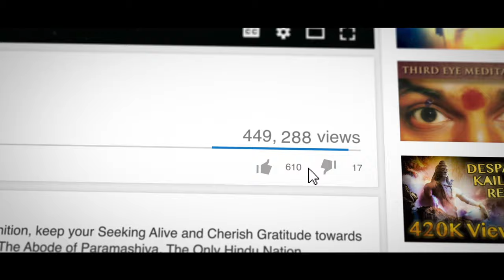Is Kundalini Awakening Dangerous ? Why to Be with Swamiji - Guru Disciple Relationship - Ep.36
In this video I share my experience and understanding about why the guidance of the Guru, Swamiji, is required until the complete manifestation of Paramashivoham and how without the right guidance the Kundalini awakening experience can be dangerous.

Anandamaga Irungal ..!
Be Blissful ..!